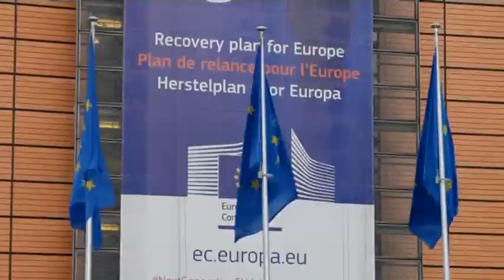NOVA M - CRNA GORA BEZ PREDUSLOVA ZA COVID PASOŠ, SANJA MARKOVIĆ 13. MART 2021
COVID pasoš za slobodno putovanje unutar Evropske unije trebalo bi da bude na snazi od 17. marta. Ovaj dokument kao potvrdu o vakcinaciji moći će da imaju samo oni koji su vakcinisani Fajzerovom, AstraZeneka, Moderna ili Džonson Džonson vakcinom.